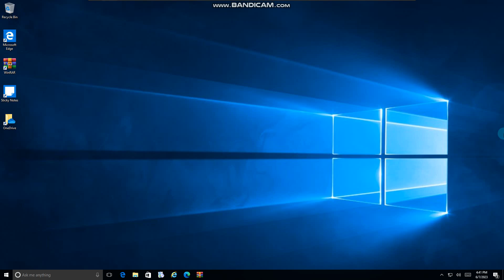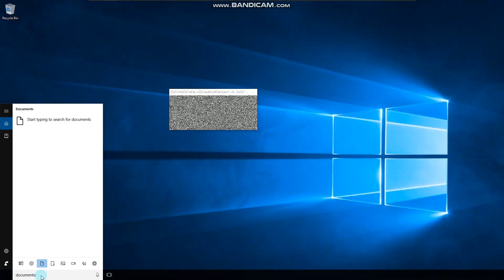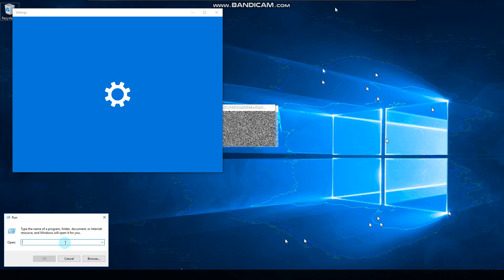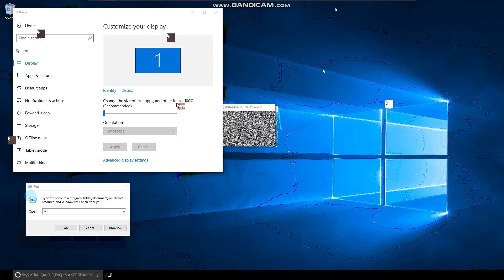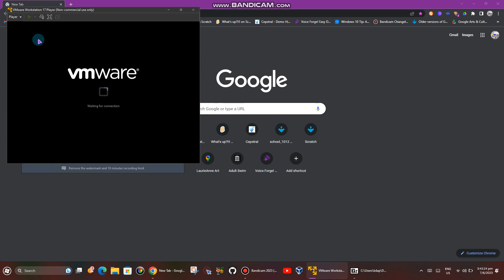Monoxide.exe on this RTM PC